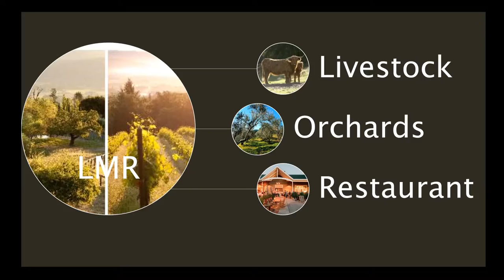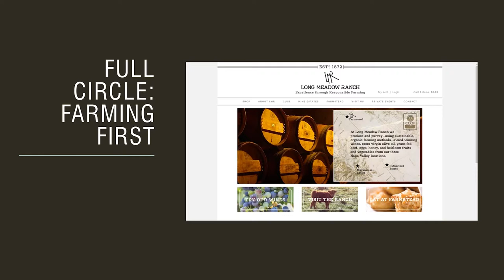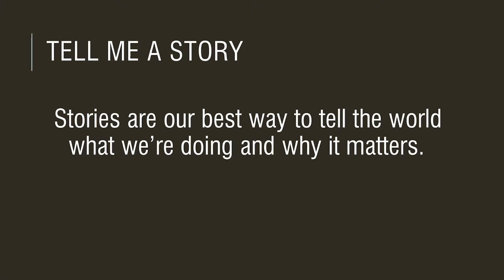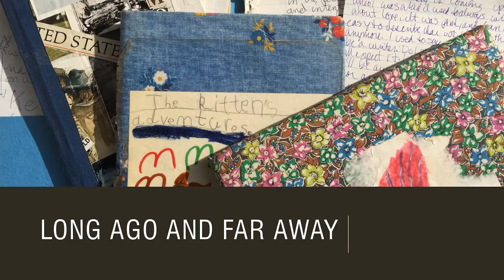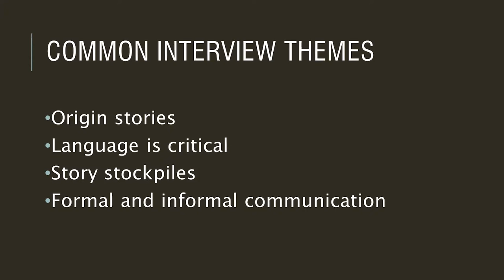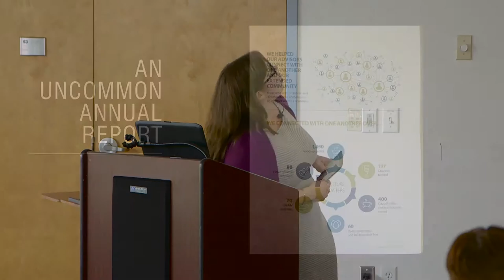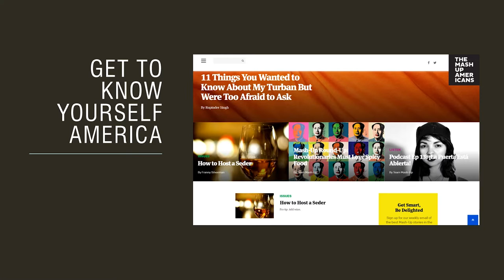Liza Casabona–Tell Me a Story How Organizations Communicate Mission and Vision